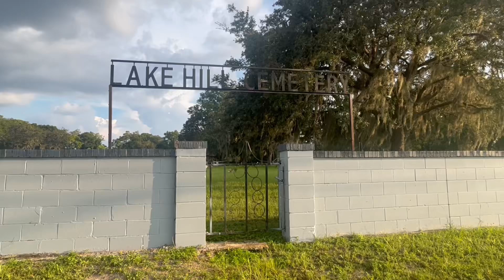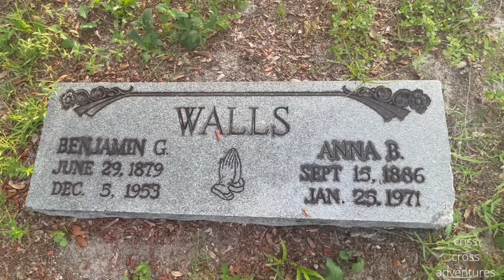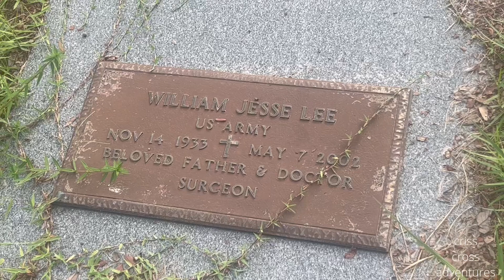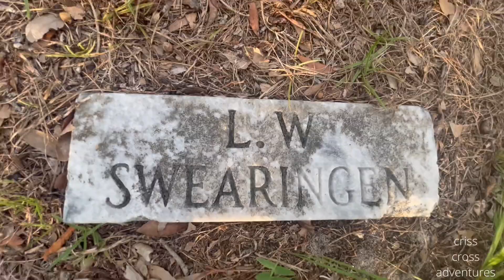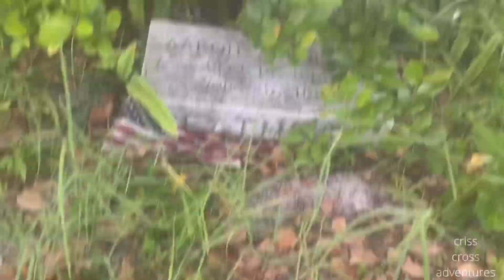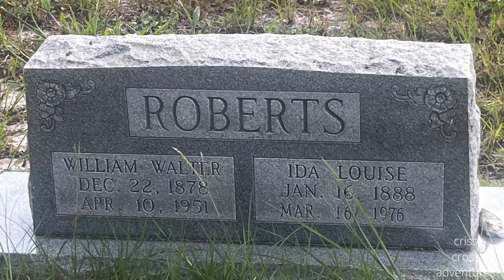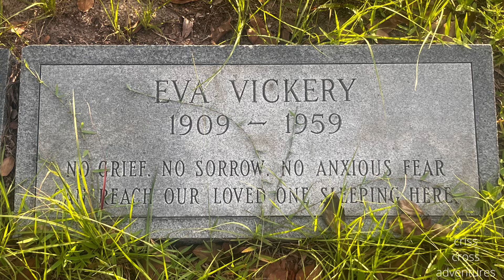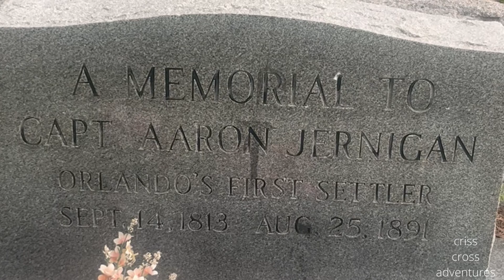Lake Hill Cemetery Orlando Florida (Orlando's FIRST Settler Included)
Aaron David Jernigan (September 14, 1813 – August 25, 1891) was the first white settler of what is now Orange County, Florida. Originally from Camden County, Georgia, he lived for a time in the Tallahassee area before moving to Orange County in 1843. He was influential in the city of Orlando's early development; the town was called Jernigan until 1857.

my source Wikipedia

Aaron Jernigan moved to what is now Orlando in 1843 after the passage of the Armed Occupation Act of 1842 that opened vast areas of Florida for settlement. According to the law, one could move onto land at least two miles from an established fort, erect a home, and become a citizen-soldier. After defending the land from Indians for five years, the homesteader would receive title to 160 acres.

Jernigan cleared land and built a cabin on the northwest shore of Lake Holden, about two miles from Fort Gatlin. Early in 1844, Jernigan moved his wife Mary and their children, his Negro slaves, and 700 head of cattle to his homestead. When Florida became a state in 1845, he was elected Orange County's first representative to the state legislature. In all, Jernigan acquired 1200 acres of land.

Although the Second Seminole War ended in 1842, Indian uprisings and cattle rustling continued to be a problem. In 1846, Aaron had to leave Tallahassee to protect his herds. He built a stockade on the north shore of Lake Conway in 1849, and 80 residents plus their slaves quickly moved in for protection and remained there for almost a year.

Jernigan became the captain of a local militia that patrolled the area for renegade Indians in 1852 but was able to disband the same year once the Seminoles were convinced to stop their raids.
(Continued on other side)

Reverse:
(Continued from other side)
By 1850, the Jernigan home had become the nucleus of a village named Jernigan which had a U.S. Post Office and was indicated as a settlement on early Florida maps. But, as more settlers moved to the area, the new town of Orlando replaced the small village.

Jernigan and some of his sons were accused of killing a man at Orlando's log cabin post office in 1859. Orlando had no jail, so the Jernigans were transported to Ocala where they escaped. Legend has it that Aaron moved to Texas where he lived for 25 years. He eventually returned to the area and died in Orlando in 1891. He was buried at the Lake Hill Cemetery in Orlo Vista, Florida.